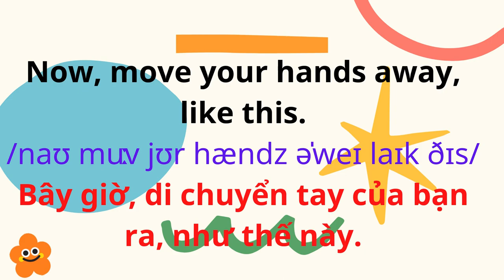English for Parents and Kids |Talk with me baby | 37. Playing Peek - a - boo.